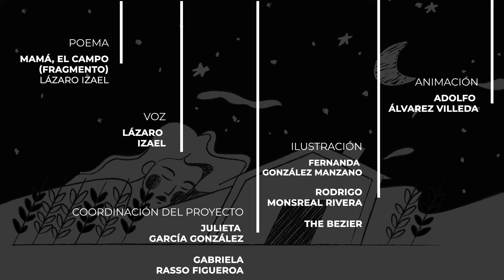Líneas de poesía, Mamá, el campo de Lázaro Isael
​Periódico de Poesía de la Dirección de Literatura y Fomento a la Lectura presenta: Líneas de Poesía, poemas animados y narrados por sus creadores. "Mamá, el campo" de Lázaro Isael fue ilustrado por Fernanda González Manzano, Rodrigo Monsreal Rivera y The Bezier. Adolfo Álvarez Villeda realizó la animación.